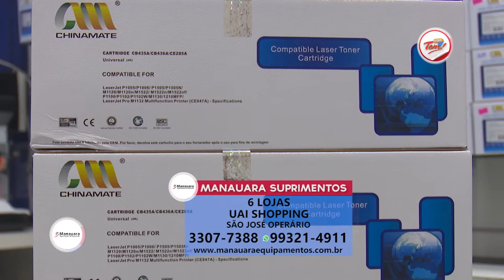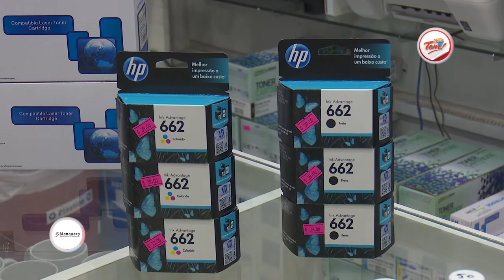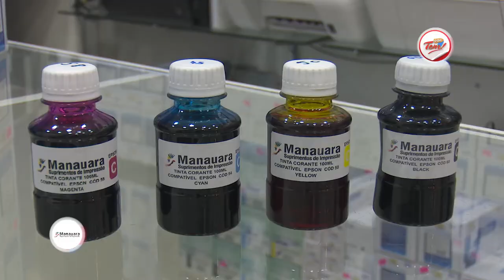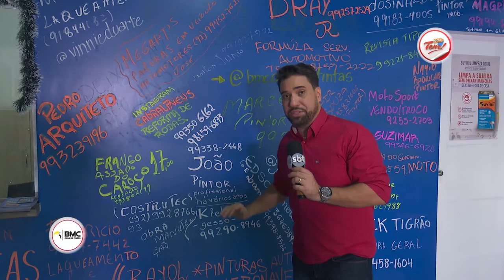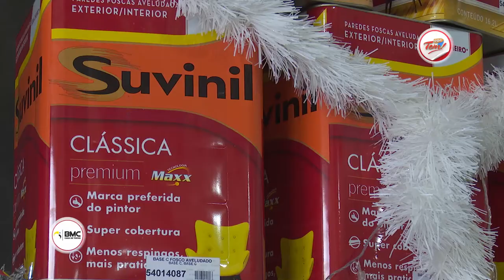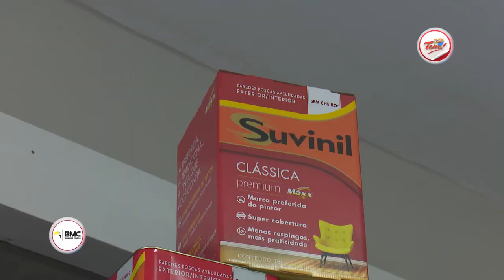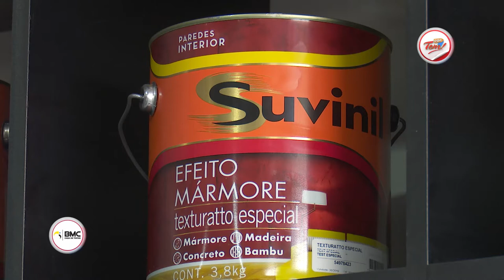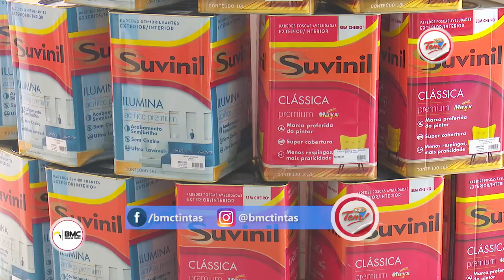Programa Aqui Tem - 23 12 2017 (02º Bloco)